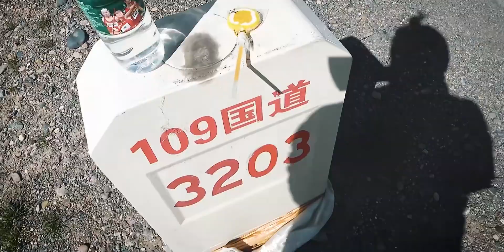来到河南徒步女孩美美去世的地方，抵达沱沱河寻水难，全镇全靠运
贝加尔湖畔,房车,自驾游,旅游,生活记录,下雪,青藏高原,自驾旅行,自改房车,房车自驾